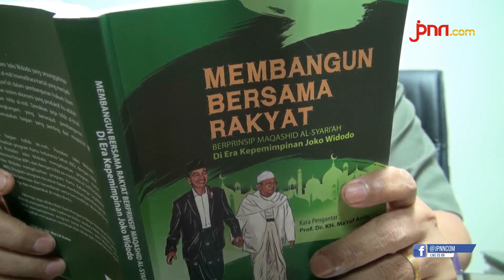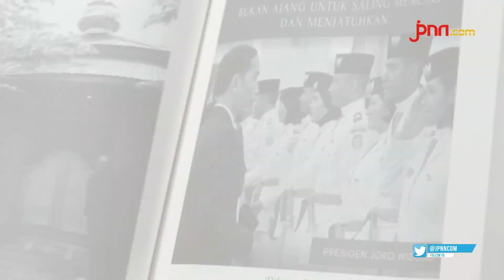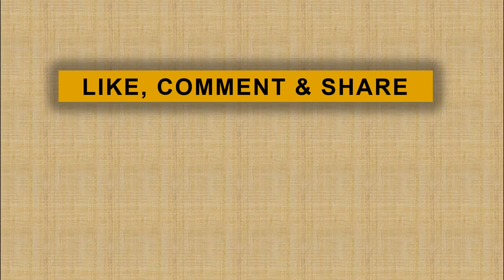Pengamat Intelijen Minta Jabatan Presiden 3 Periode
MPR kini tengah merencanakan amandemen UUD 1945. Memanfaatkan moment ini pengamat intelijen Suhendra Hadikuntono mengusulkan agar jabatan presiden bida berjalan hingga tiga periode.